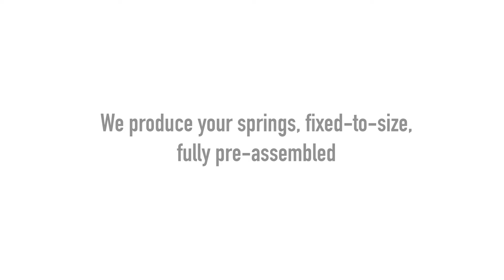FFin30s: Pre-assembled torsion springs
Outsource your spring assembly to FlexiForce. See here how easy and fast this is. Outsourced worries!